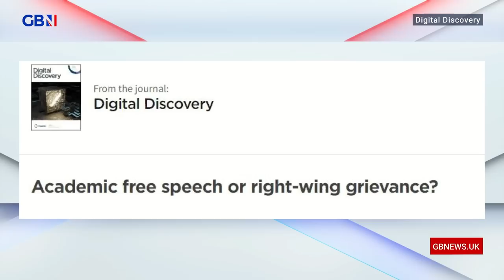The Royal Society of Chemistry publishes 37-page article on free speech | Free Speech Nation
'I find it astonishing that you can be an academic journalist publishing something like that.'

Dr John Armstrong, a Reader in Financial Mathematics at King's College London, discusses The Royal Society of Chemistry publishing a 37-page article entitled 'Academic free speech or right-wing grievance?'